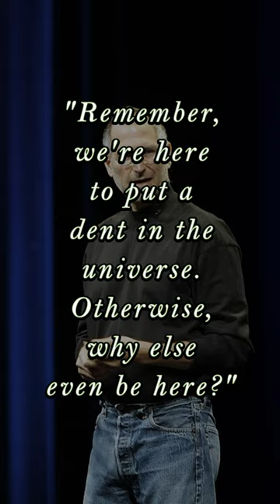Dent in the Universe | Steve Jobs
Remember, we're here to put a dent in the universe. Otherwise, why else even be here?